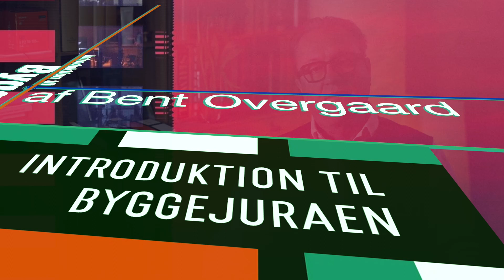Introduktion til byggejuraen: 0.0 Præsentation af materialet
Disse læringsvideoer tilbydes som støtte og supplement til læsning af bogen "Introduktion til byggejuraen.”

I dette præsentationsafsnit skitseres mål og rammer for videoerne.

Videoerne er opdelt i fire overordnende kapitler:
1. Om det juridiske system, grundbegreber, retskilder og retssystemet
2. Om indgåelse af byggeriet aftaler via udbudssystemerne
3. Om indholdet af byggeriets aftaler
4. Om de tekniske rammer og krav til byggeri og anlæg